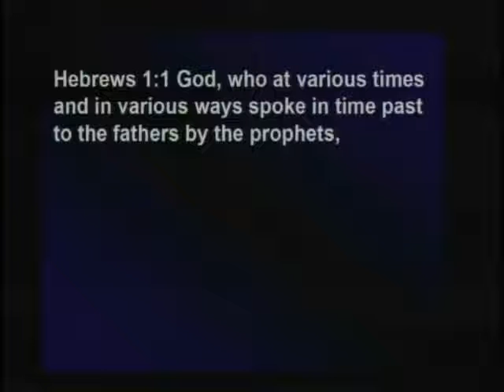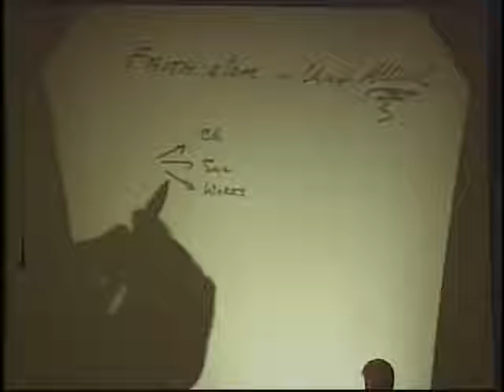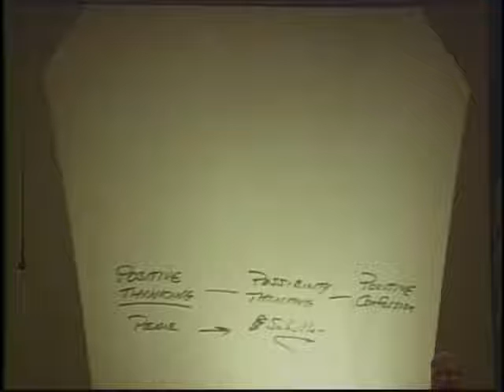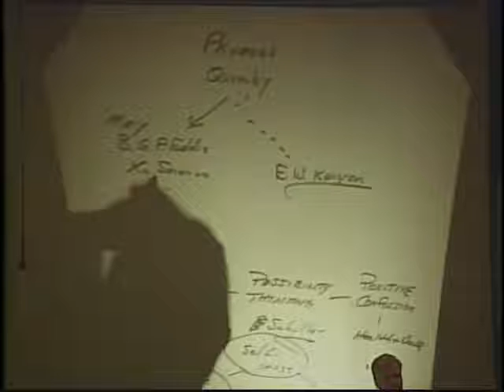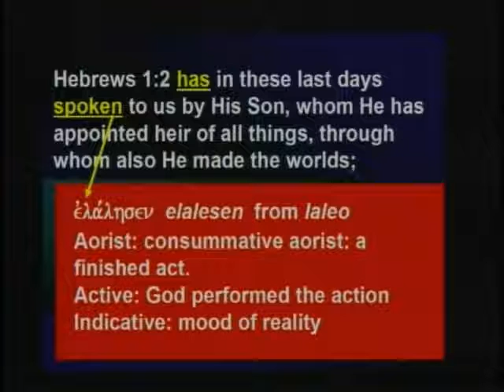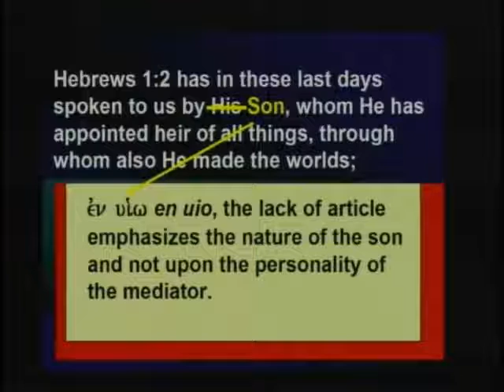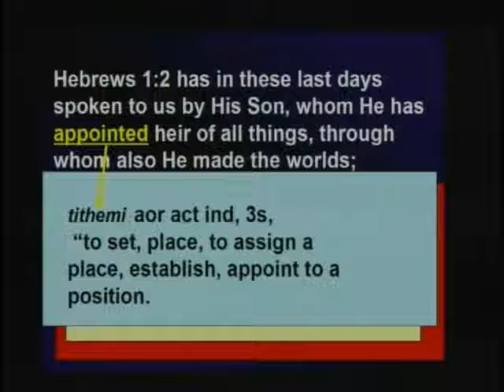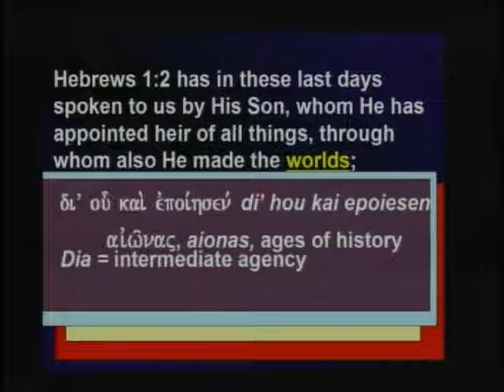Hebrews Lesson 008b - The Uniqueness of the Son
Hebrews 1:2a

Dean Bible Ministries
Pastor: Dr. Robert L. Dean, Jr.